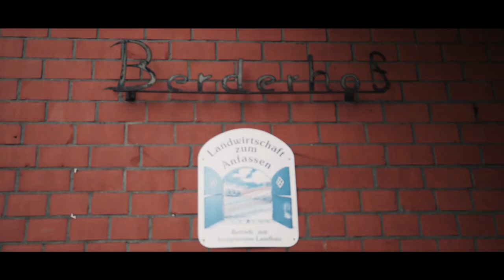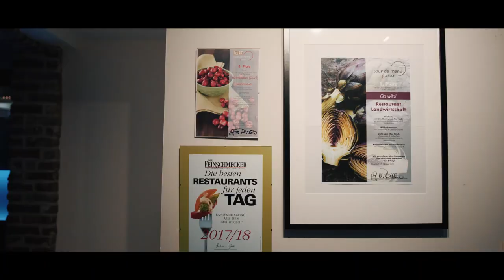Restaurant Landwirtschaft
Hallo zusammen,

wir sind stolz darauf, Euch unser erstes Imagevideo vorstellen zu können.
Damit möchten wir Euch einen Einblick in unseren Alltag bieten. Denn wir suchen dringend noch Unterstützung!

BITTE TEILEN!!

Wir suchen derzeit einen stellvertretenden Restaurantleiter (m/w/d), sowie einen chef de partie entremetier (m/w/d).

Liebe Grüße das Team vom Berderhof